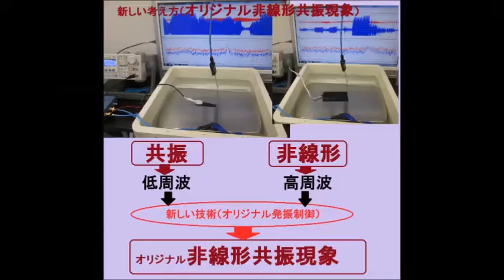超音波システム研究に関する動画 ultrasonic-labo